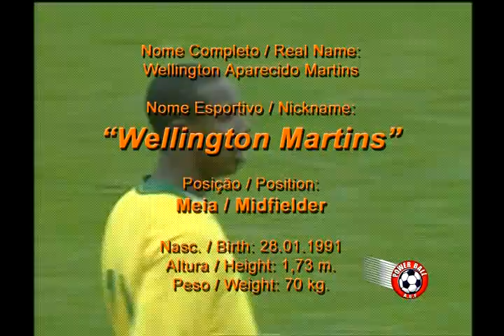Wellington Martins Seleção.wmv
Seleção Brasileira